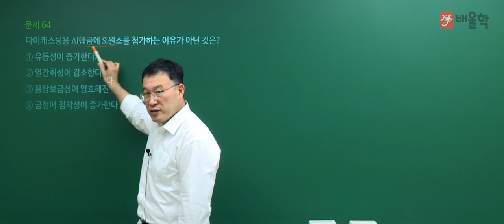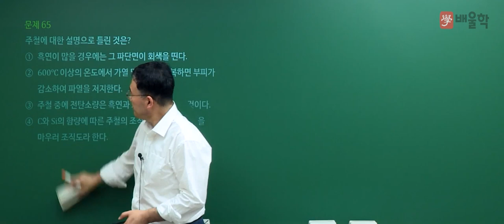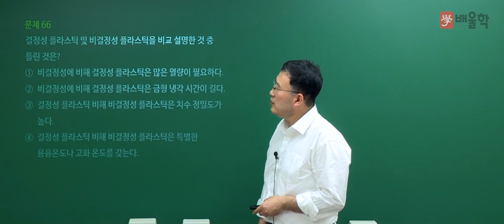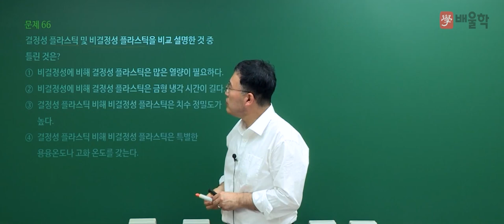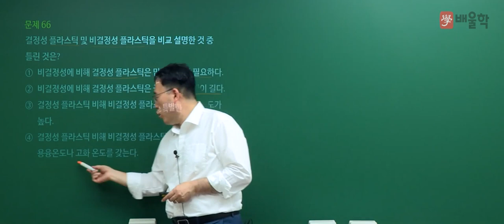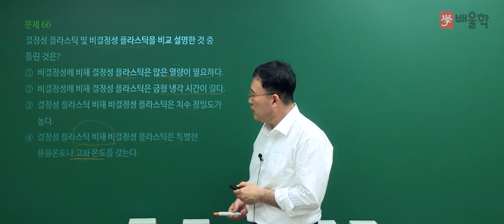[일반기계기사 필기] 2021년 4회 필기 기출 풀이 4과목 기계재료 및 유압기기2 - 김영기 교수님